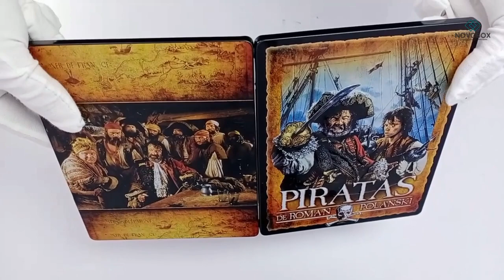Novobox presents --PIRATAS-FUTUREPAK- premium steelcase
Piratas is a 1986 adventure comedy film written by Gérard Brach, John Brownjohn, and Roman Polanski and directed by Polanski. It was inspired by Polanski's love of classic pirate films

Novobox présente -- PIRATAS -FUTUREPAK- premium steelcase

Piratas est une comédie d'aventure de 1986 écrite par Gérard Brach, John Brownjohn et Roman Polanski et réalisée par Polanski. Il a été inspiré par l'amour de Polanski pour les films de pirates classiques